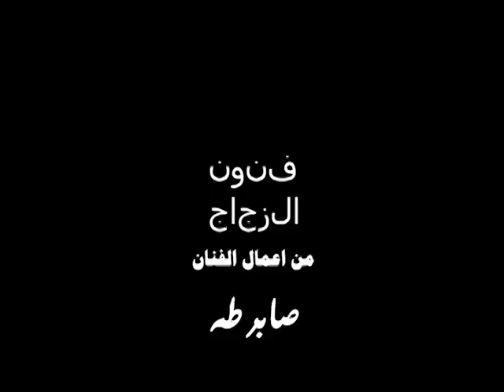Art. Glass - SABER TAHA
In 2002, the artist Saber Taha had a radical idea:

Combining jewelry with accessories.

The idea has changed people’s view of jewelry ever since:

A look at how an innovative concept can redefine an entire art form.
The idea of the artist Saber Taha
 to combine jewelry accessories

Art.  SABER TAHA
the artist works
Sculpture
drawing paintings
Painting
Caricature
comics
cartoon
art
Artist